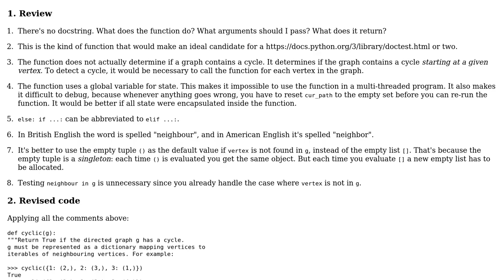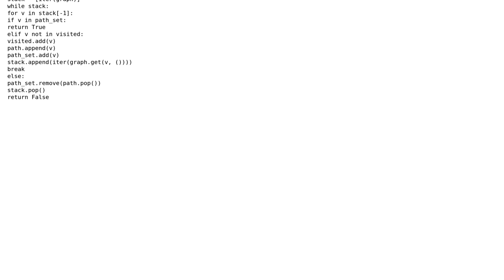Code Review: Check if a directed graph contains a cycle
With thanks & praise to God, and with thanks to the many people who have made this project possible! | Content (except music & images) licensed under CC BY-SA | Music | Images & others | With thanks to user Raito user Gareth Rees and the Stack Exchange Network Trademarks are property of their respective owners. You are responsible for your own actions.